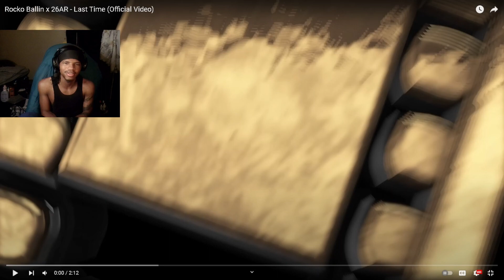Rocko Ballin x 26AR - Last Time (Official Video) REACTION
Rocko Ballin x 26AR - Last Time (Official Video)